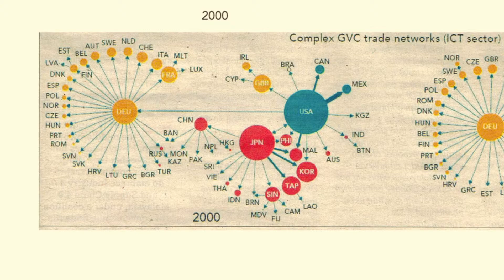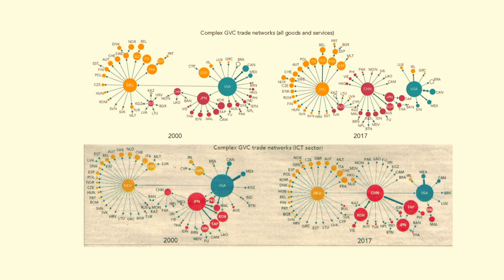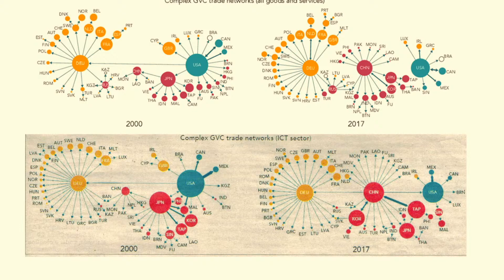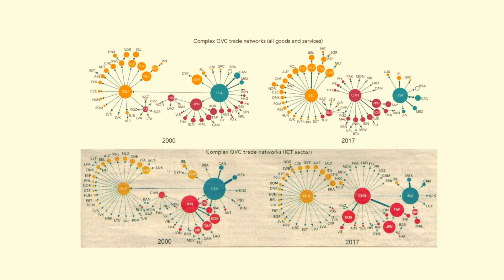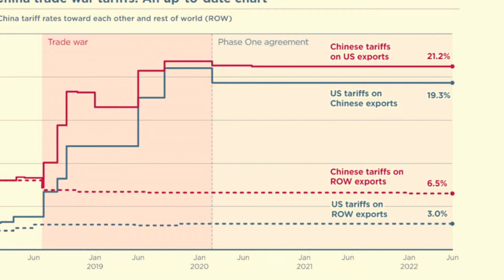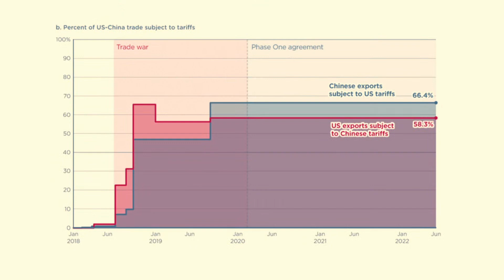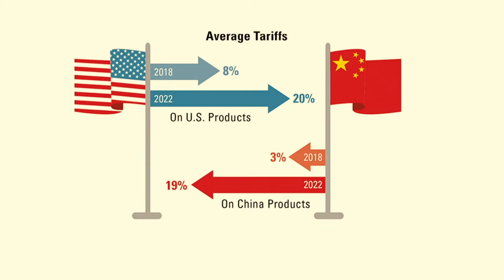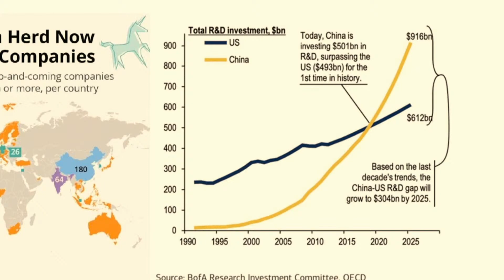20220803 【阮慕驊財經一路發】 段昌文 博士 「從貿易戰打到科技保護，中美經濟實力比一比」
主題：「從貿易戰打到科技保護，中美經濟實力比一比」

阮慕驊領軍的《退休財務自由特訓班》陪你一起《 周休7日月領7萬 》樂活退休！！集結了20位講師的全台灣最強大的退休軍團正式啟動 !

阮慕驊財經一路發唯一官方LINE帳號: @ruanmuhhwa  -定期會發送財經總經週報